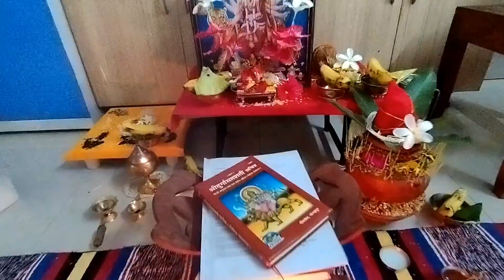चतुर्थ दिवस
आप सभी के लिए यह नवरात्रि मंगलमय हो! आज नवरात्रि का चतुर्थ दिवस है और यह दिन समर्पित है माँ कूष्माण्डा को। माँ का प्रिय मंत्र है ॐ कुष्मांडा: ऐं ह्रीं देव्यै नमः॥ और माँ का प्रिय रंग है हरा।

सिंहवाहिनी माता ने अपने हल्के हास्य से ब्रह्मांड की रचना की। माँ कूष्माण्डा हमें सिखाती हैं कि सृजन और सकारात्मकता का मूल स्रोत स्वयं हम ही हैं। उनके हाथों में अमृत कलश और अस्त्र-शस्त्र होते हैं, जो जीवन और शक्ति का प्रतीक हैं। उनकी उपासना से जीवन में सुख, समृद्धि और आरोग्यता आती है। माता कूष्माण्डा स्त्री जीवन की सर्वोच्च अवस्था गर्भावस्था की प्रतीक हैं।

सुरासम्पूर्णकलशं रुधिराप्लुतमेव च।
दधाना हस्तपद्माभ्यां कूष्माण्डा शुभदाऽस्तु मे॥

माता आप सभी का कल्याण करें।